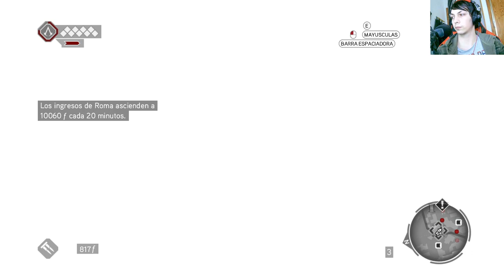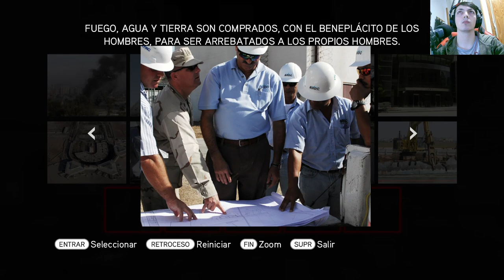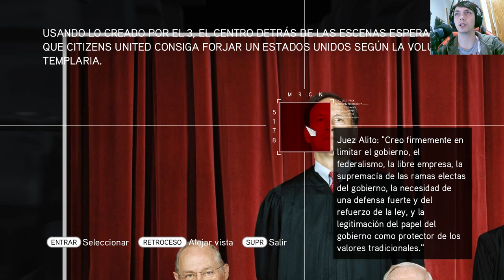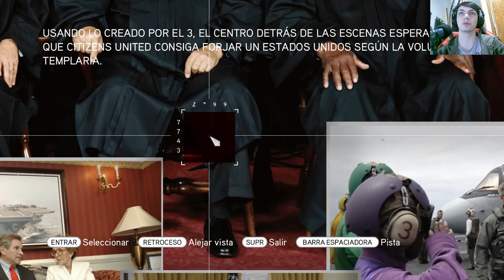La historia de Assassin's Creed Brotherhood | En Español | Capítulo 20